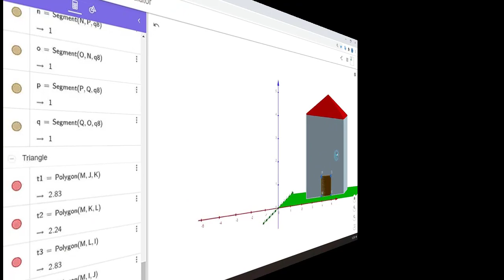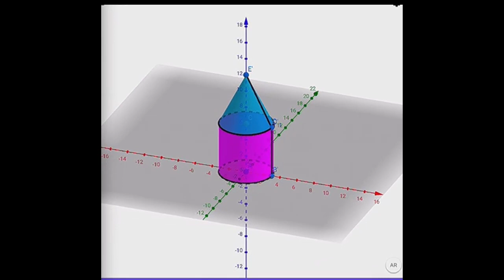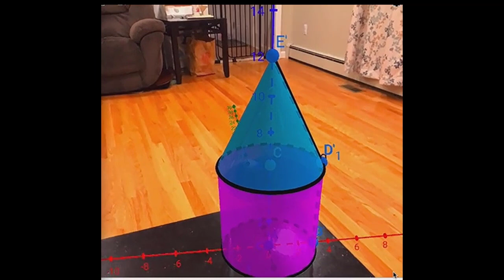Use of Geogebra in STEM for Education